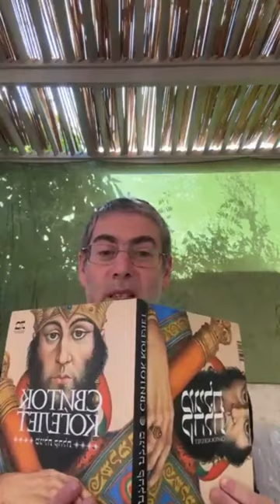✡️Ицхак Пинтосевич: Воля Б-га - основа жизни. Важна суть, а не оболочка. КОЭЛЕТ (Экклезиаст) Глава 8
Почему книгу Коэлет принято читать в Суккот и как это указывает на истинный смысл жизни?
Как определить мудреца? История из мидраша о том, как царь отправил художника нарисовать портрет Моше рабейну. Как происходит исправление негативных качеств и как это отражается на лице человека?
В чем заключается настоящая мудрость? Знание воли Вс-вышнего и ее исполнение - выше, чем знания любых наук и тысяч книг.
Что такое субъективное и объективное зло? Какой вопрос человека указывает на его неверие во Вс-вышнего? Принцип "кармы". Случаи, когда Вс-вышний не наказывает злодея сразу - почему так?
Вс-вышний - Творец и руководитель системы, и человек может только ее признавать или не признавать.
Как работает "сохранение заповеди"? Простой жизненный пример. При выполнении заповеди есть много разных нюансов, которые надо знать.
Ситуации, когда человек думает, что исполняет заповедь, а на самом деле вредит, потому что не знает закона.
Часто человек может иметь атрибуты религиозности, но при этом еще не знает, что такое Тора, заповеди, где можно и где нельзя.
Мир очень структурирован и упорядочен, и для всего есть свое время и свои законы.
В чем заключается милосердие Вс-вышнего? Как человек получает последствия своих плохих поступков?
Человек не знает, что с ним будет в следующую минуту. Момент с толкованием снов - сны нужно расшифровывать для добра.
Желания человека переменчивы как ветер. Какие слова мы повторяем дважды в день, чтобы направить себя на правильный путь?
Власть одного человека над другим идет во зло тому, кто властвует. Как это работает в нашей жизни? Власть - это постоянная борьба.
О злодеях, которых хоронили с почетом, и праведниках, которых забывали. Как работает Высшая справедливость?
О долготерпеливости Вс-вышнего. На что указывает то, что Вс-вышний терпит грешников, и о чем это дает понимание праведникам?
Почему страдания праведников и преуспевание грешников на самом деле иллюзия? Никто не знает, что происходит у другого человека в душе. Пример раби Акивы, который все переворачивал в радость?
Все зависит от выбора человека и его восприятия. Не откладывать радость на потом - радость каждый день как самое важное.
Человек ограничен в своих возможностях познания, но главное, что он может сделать - действовать в соответствии с путями Б-га.